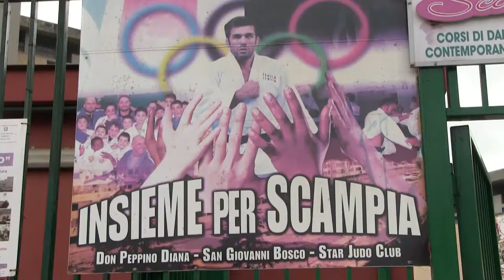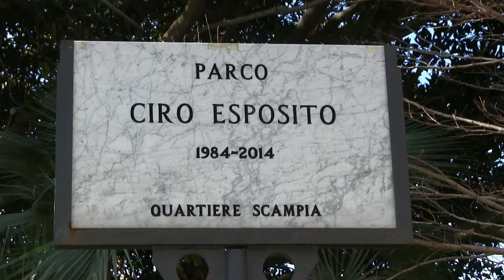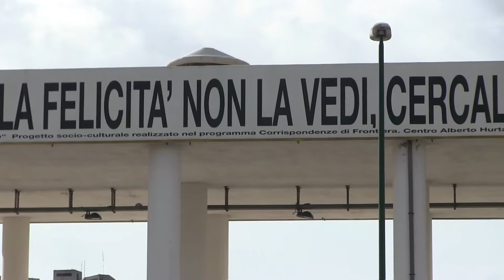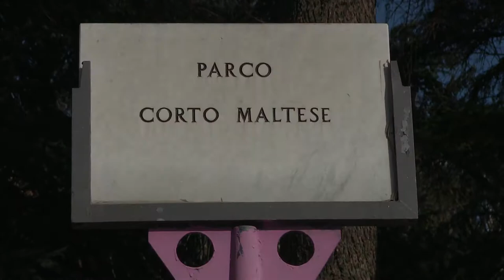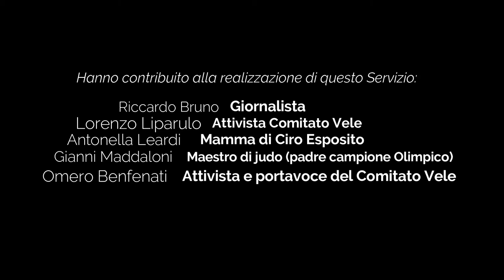SCAMPIA – URLA DAL SILENZIO 2 puntata